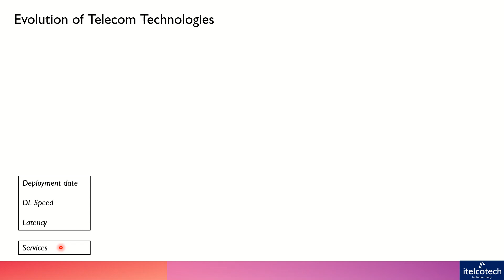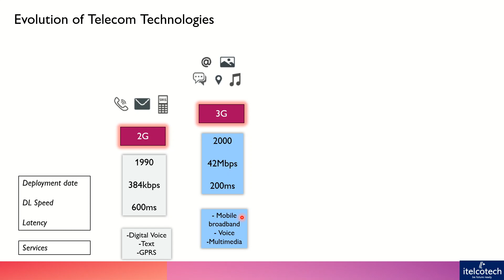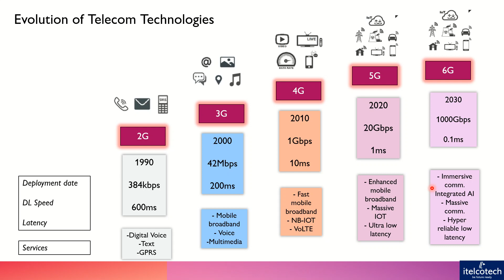Evolution of telecom technologies - Part of Telecom Basics Course (link in description)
The evolution of telecommunications technologies from 2G to 6G has been marked by significant advancements in speed, capacity, latency, and the types of services supported. Here's a brief overview of each generation:
2G (Second Generation):
Introduced in the 1990s, primarily for voice calls and limited data transmission.
Mainly relied on digital technologies like GSM (Global System for Mobile Communications) and CDMA (Code Division Multiple Access).
Provided basic data services like SMS (Short Message Service) and limited internet access (GPRS).

3G (Third Generation):
Rolled out in the early 2000s, offering faster data speeds and better support for multimedia applications.
Enabled services like video calling, mobile internet, and mobile TV.
Technologies included UMTS (Universal Mobile Telecommunications System) and CDMA2000.

4G (Fourth Generation):
Emerged around 2010, providing significantly faster data speeds and lower latency compared to 3G.
Enabled high-definition mobile video streaming, online gaming, NB-IOT and other data-intensive applications.

5G (Fifth Generation):
Began commercial deployment around 2019, offering ultra-fast data rates, extremely low latency, and massive device connectivity.
Enables advanced applications like virtual reality (VR), augmented reality (AR), Internet of Things (IoT), and autonomous vehicles.
Utilizes technologies such as millimeter-wave spectrum, massive MIMO (Multiple Input Multiple Output), and network slicing.

6G (Sixth Generation):
Still in the conceptual and early research phase as of the recent updates.
Expected to offer even faster data rates, lower latency, and more reliable connections than 5G.
Envisaged to support technologies like holographic communication, terahertz frequency bands, and AI-driven networks.
Likely to enable further integration of AI and machine learning into telecommunications networks, leading to more efficient resource management and personalized services.
Each generation builds upon the previous one, addressing shortcomings and introducing new capabilities to meet the growing demands of users and applications. The transition from one generation to the next typically involves significant infrastructure upgrades, spectrum allocation, and standardization efforts by industry stakeholders and regulatory bodies.